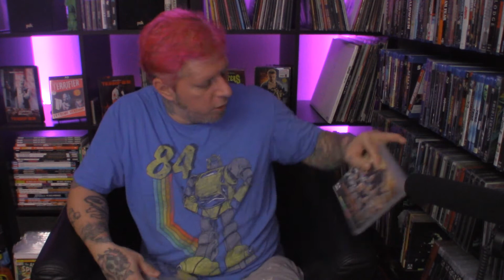Grindhouse Video and Hamilton Book Unboxing & New Movie Pick Up